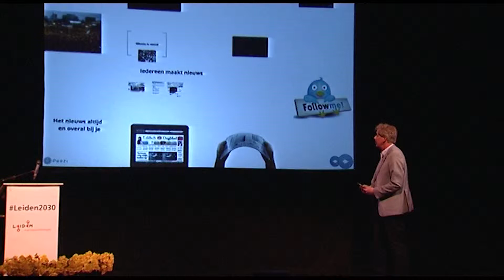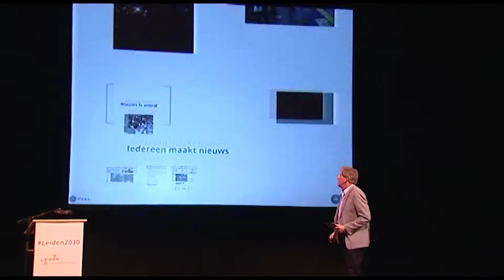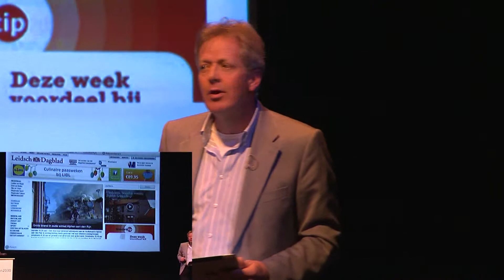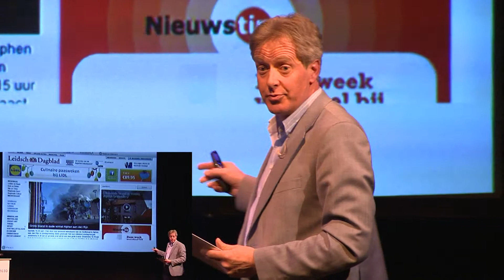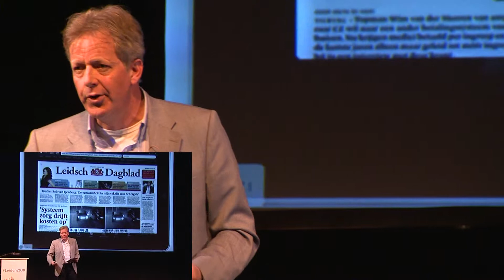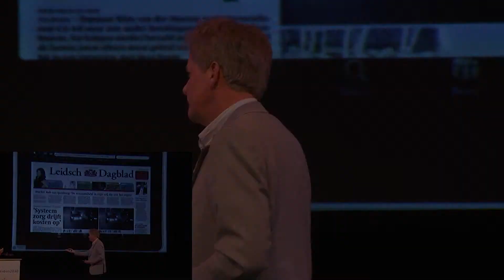Mike Ackermans_hoofdredacteur HDC Media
Leiden 2030